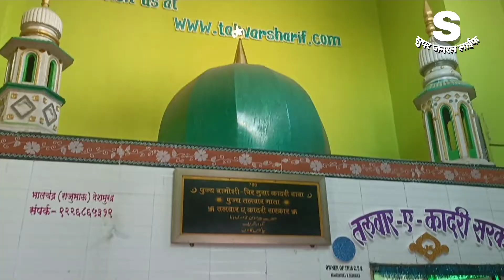Hazrat peer Musa Qadri Baba ka urus Mubarak Chalisgaon)मूसा कादरी बाबा की तलवार का अद्भुत नजारा PMKB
Super General Life
Sharif Mirza video